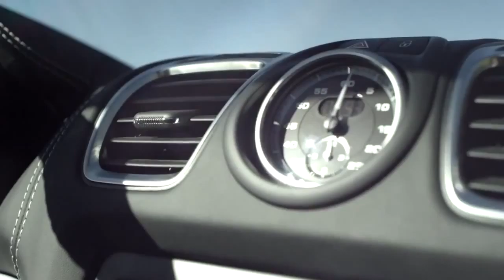trailer 2016 Porsche : Boxster Spyder